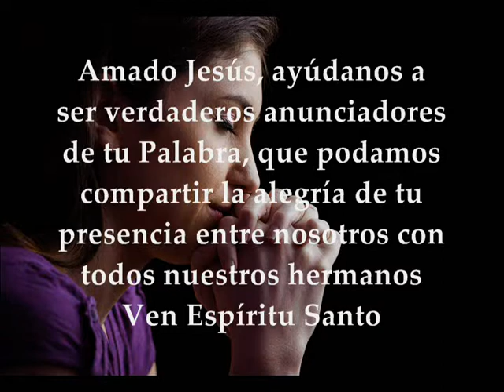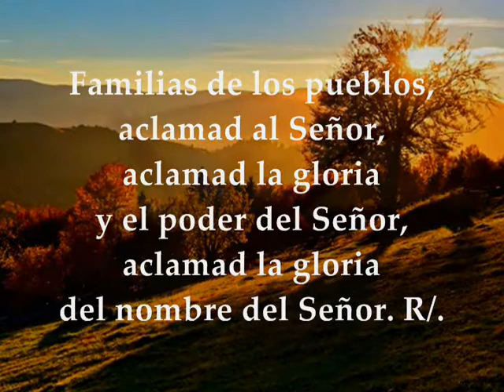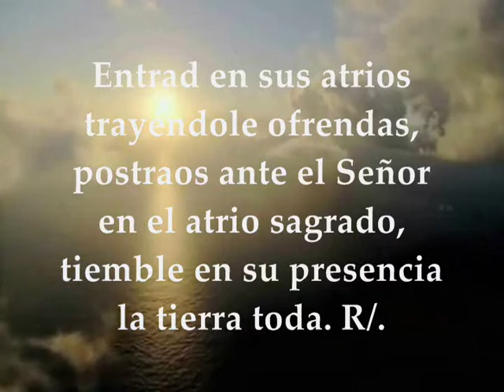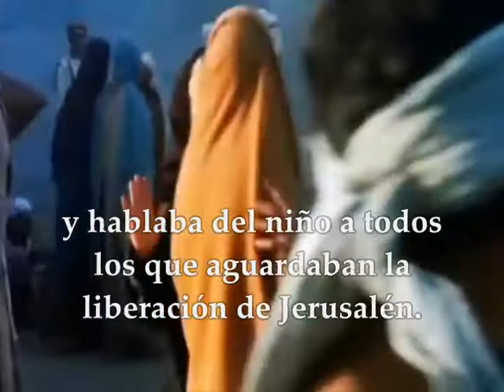MIÉRCOLES 30 DE DICIEMBRE DE 2020 LECTURAS EUCARISTÍA EVANGELIO LUCAS 2,36-40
EVANGELIO LECTURAS EUCARISTÍA MIÉRCOLES 30 DE DICIEMBRE DE 2020 MIÉRCOLES DE LA OCTAVA DE NAVIDAD Primera Lectura: De la primera carta del apóstol san Juan 1Jn 2,12-17 SALMO 95,7-8a.8b-9.10 R/. Alégrese el cielo, goce la tierra Evangelio según san Lucas 2,36-40
DÍA 6 OCTAVA DE NAVIDAD
Tiempo de Navidad.
PRIMERA LECTURA
Quien ama a su hermano permanece en la luz
Lectura de la primera carta del apóstol san Juan 2,3-11
Queridos hermanos:
En esto sabemos que conocemos a Jesús: en que guardamos sus mandamientos.
Quien dice: «Yo le conozco», y no guarda sus mandamientos, es un mentiroso, y la verdad no está en él. Pero quien guarda su palabra, ciertamente el amor de Dios ha llegado en él a su plenitud.
En esto conocemos que estamos en él.
Quien dice que permanece en él debe caminar como él caminó.
Queridos míos, no os escribo un mandamiento nuevo, sino el mandamiento antiguo que tenéis desde el principio. Este mandamiento antiguo es la palabra que habéis escuchado.
Y, sin embargo, os escribo un mandamiento nuevo – y esto es verdadero en él y en vosotros -, pues las tinieblas pasan, y la luz verdadera brilla ya.
Quien dice que está en la luz y aborrece a su hermano está aún en las tinieblas. Quien ama a su hermano permanece en la luz y no tropieza. Pero quien aborrece a su hermano está en las tinieblas, camina en las tinieblas, no sabe a dónde va, porque las tinieblas han cegado sus ojos.
Salmo 95,1-2a.2b-3.5b-6
R/. Alégrese el cielo, goce la tierra.
Cantad al Señor un cántico nuevo,
cantad al Señor, toda la tierra;
cantad al Señor, bendecid su nombre. R/.
Proclamad día tras día su victoria.
Contad a los pueblos su gloria,
sus maravillas a todas las naciones. R/.
El Señor ha hecho el cielo;
honor y majestad lo preceden,
fuerza y esplendor están en su templo. R/.
EVANGELIO
Luz para alumbrar a las naciones
Cuando se cumplieron los días de la purificación, según la ley de Moisés, los padres de Jesús lo llevaron a Jerusalén para presentarlo al Señor, de acuerdo con lo escrito en la ley del Señor: «Todo varón primogénito será consagrado al Señor», y para entregar la oblación, como dice la ley del Señor: «un par de tórtolas o dos pichones».
Había entonces en Jerusalén un hombre llamado Simeón, hombre justo y piadoso, que aguardaba el consuelo de Israel; y el Espíritu Santo estaba con él. Le había sido revelado por el Espíritu Santo que no vería la muerte antes de ver al Mesías del Señor. Impulsado por el Espíritu, fue al templo.
Y cuando entraban con el niño Jesús sus padres para cumplir con él lo acostumbrado según la ley, Simeón lo tomó en brazos y bendijo a Dios diciendo:
«Ahora, Señor, según tu promesa, puedes dejar a tu siervo irse en paz.
Porque mis ojos “han visto a tu Salvador”, a quien has presentado ante todos los pueblos: “luz para alumbrar a las naciones” y gloria de tu pueblo Israel».
Su padre y su madre estaban admirados por lo que se decía del niño. Simeón los bendijo, diciendo a María su madre:
«Este ha sido puesto para que muchos en Israel caigan y se levanten; y será como un signo de contradicción – y a ti misma una espada te traspasará el alma – para que se pongan de manifiesto los pensamientos de muchos corazones».